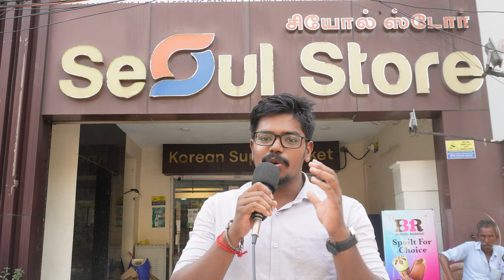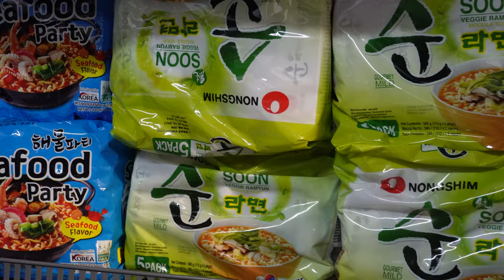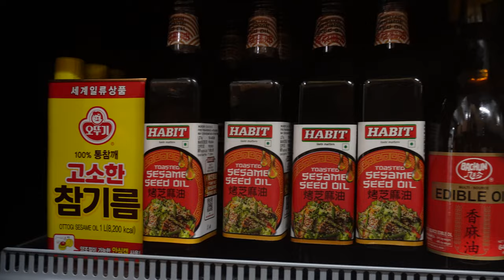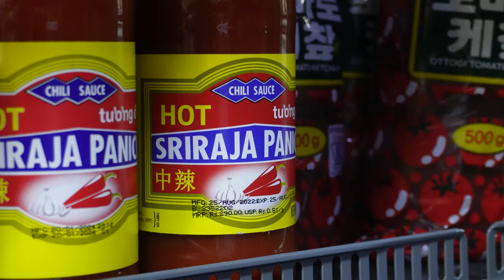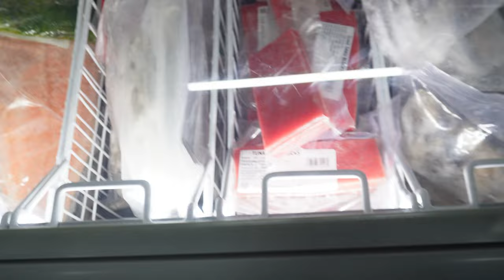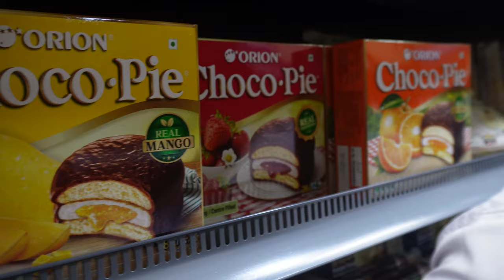Touring a Korean Supermarket in Chennai's Seoul Store | Ichiraku Ramen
Exploring Seoul Store in Saidapet, Chennai | Korean Products Galore! 🇰🇷*

Hey everyone!

I recently had the chance to visit Seoul Store in Saidapet, Chennai, and it was an incredible experience! This store is a paradise for Korean product enthusiasts, offering a variety of noodles, authentic Korean utensils, and high-standard meat, although a bit on the pricier side.

Join me as I explore the unique offerings of this Korean wonderland. From discovering different noodle varieties to checking out the traditional utensils, it’s a feast for the senses! 🌟

Don't forget to check out my vlog and share it with your Korean friends.

address!
Door no 128, Ground floor, Velachery Main Rd, Little Mount, Saidapet, Chennai, Tamil Nadu 600015